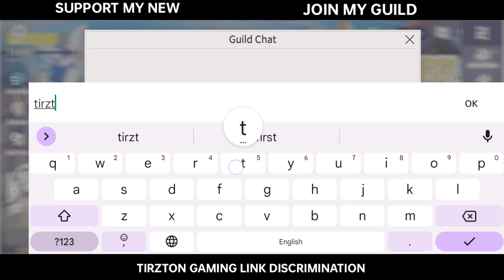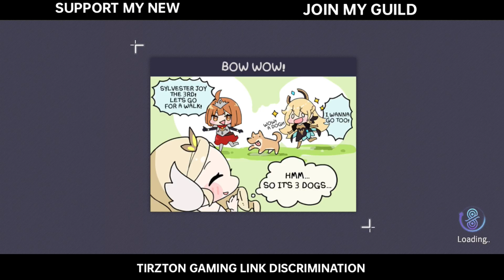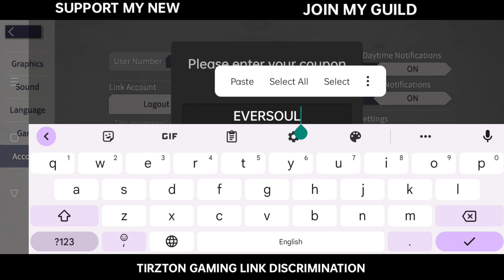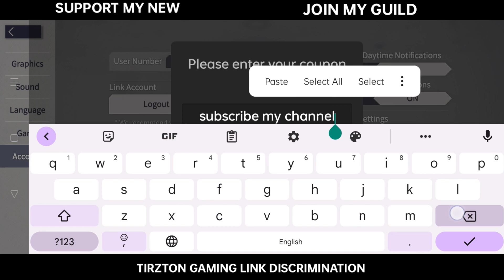Eversoul coupon codes 2023 new | Eversoul code new